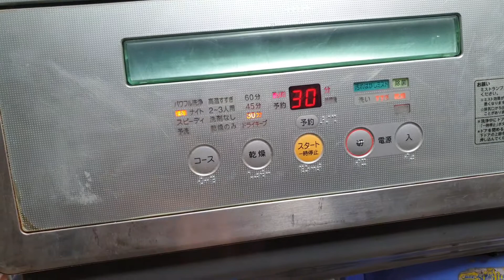0989897559- Máy rửa bát ngon bổ rẻ